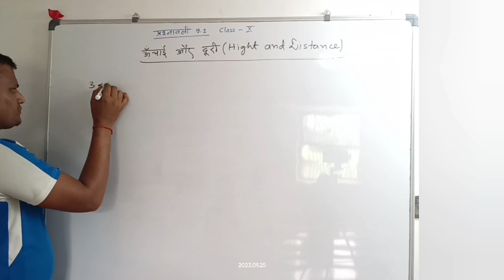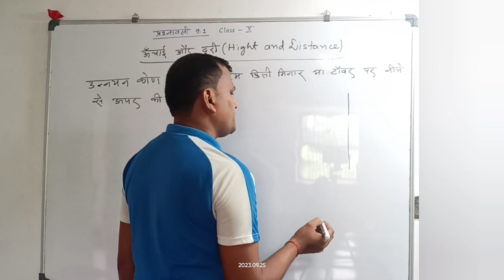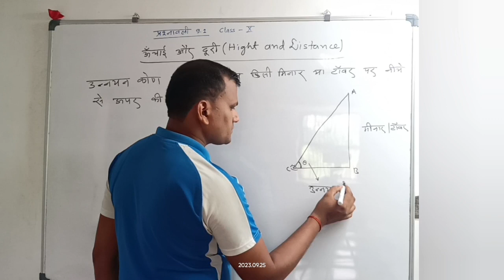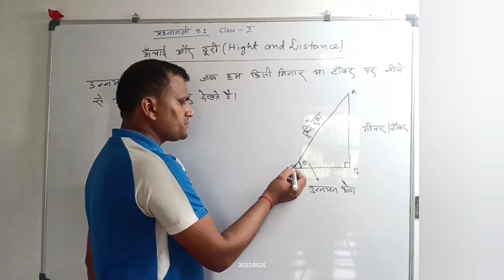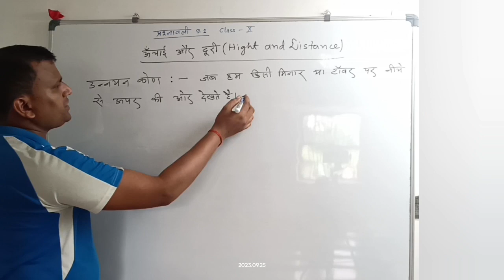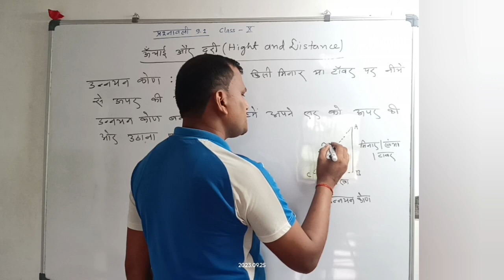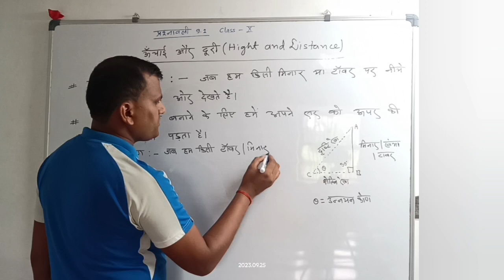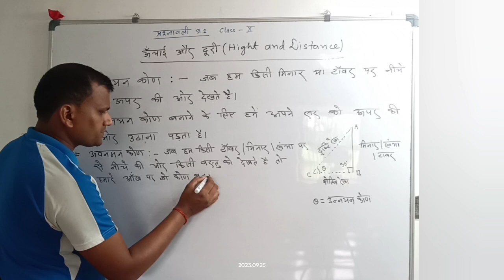Class 10th|| Hight and distended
Hight and distended

Class 10
class 10
maths
Ajit sir
R questions
divya tripathi mam
divya tripathi mam class

Divya online classes Disha online classes
Global classes gaura
ajit kumar singh
r questions
khan sir patna
Ajit sir Agahara
mathematics
math se fait
Math